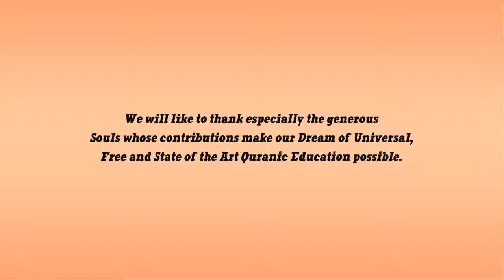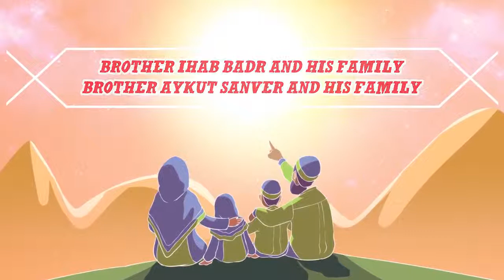Nouman Ali Khan -- illustrated Subtitled -- When You Decide to Change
When You Decide to Change